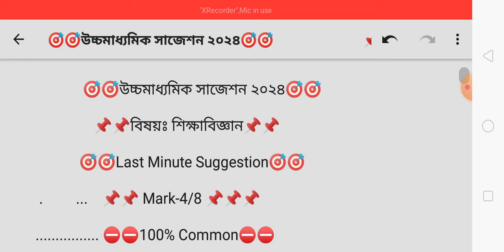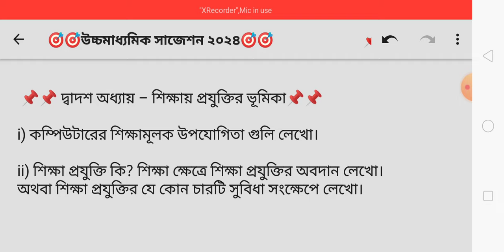HS Education Suggestion 2024/hs education suggestion 2024/Hs Education last minute suggestion 2024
2024 hs education suggestion
2024 hs bengali suggestion
hs education suggestion
hs education mcq suggestion 2024
hs bengali suggestion 2024
hs suggestion 2024 education
class 12 education suggestion 2023
উচ্চমাধ্যমিক এডুকেশন সাজেশন 2024
wbchse education suggestion hs 2024
hs suggestion
wbchse
hs 2024 political science suggestion
2024 hs political science suggestion
class xii political science suggestion 2024
hs political science suggestion
hs political science suggestions 2024
hs political science mcq suggestion 2024
education suggestion hs 2024
hs education suggestion
hs education mcq saq suggestion 2024
wbchse class 12 geography suggestion 2024
last minute suggestion for hs 2024
hs 2024 geography suggestion
geography suggestion 2024 class 12
class 12 geography suggestion 2024
hs geography final suggestion 2024
hs suggestion#
hs education#
hs last minute suggestion 2024 education
hs education suggestion#
hs final suggestion 2024 education
hs education last suggestion 2024
hs education common question 2024
hs 2024 bengali suggestion
higher secondary suggestion 2024
2024 hs last minute suggestion education
hs bengali final suggestion 2024
উচ্চমাধ্যমিক শিক্ষাবিজ্ঞান সাজেশন 2024
education suggestion
2024 education suggestion
hs bengali exclusive suggestion 2024
class 12 education mcq suggestion 2024
wb hs exam suggestions 2024
hs geography suggestion 2024
class 12 shikkha biggan suggestion 2024
hs education 2024 4 marks
hs education 2024 8 marks
hs political science suggestion 2024 mcq saq
hs test exam suggestion 2024 education
class 12 education last minute suggestion 2024
উচ্চমাধ্যমিক শিক্ষাবিজ্ঞান সাজেশন ২০২৪
west bengal madhyamik result website 2024
hs education suggestions 2024
hs education saq suggestion 2024
wb hs exam new routine 2024
hs education question 2024